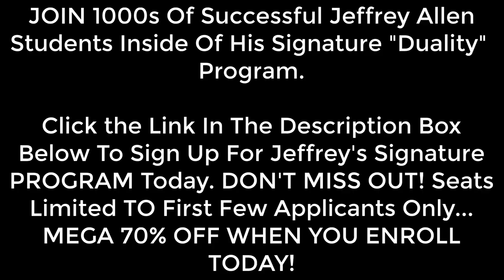Creating New Energy To Manifest The Life You Desire - Jeffrey Allen Free Training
In This Jeffrey Allen Free Training “ Creating New Energy To Manifest The Life You Desire " Jeffrey Reveals How You Can Start Manifesting Your Dream Life Using The secret Tecniques And Strategies He Teaches To The World Top Influential People To Take Their Life To A Whole New Level

Join Jeffrey On His 60 Day To Inner Fitness Quest Now

Learn FOUR Powerful Yet Simple Energy Techniques To Tap Into Your Spiritual Body So You Can Easily Fine Tune Your Physical World For More Health, Wealth, Love, Inner Peace and Clarity.

If you are serious about Starting to create the life you desire to live through Jeffrey's energy manifesting powers, Sign up for Jeffrey's Signature Free Training Now

Learn The simple practice into your everyday life to eliminate exhaustion, release negativity, and boost your well-being.
Join Jeffrey Allen In His Newest Masterclass, As He Reveals A Powerful Framework To Get You Spiritually Fit And Aligned With Your Spirit’s Highest Purpose.

Jeffrey Reveals In This Free Masterclass Training How To Identify your “base-level” of Inner fitness by answering 8 simple questions, and learn why your fitness level directly impacts how fast (or slow) you progress in your Mind journey.

Explore the distinct characteristics of each of our 12 spiritual “muscles” and why training all 12 will open you up to exciting spiritual experiences such as….
communicating with guides,
inducing synchronicities,
rapid manifesting,
heightened mind-body healing,
and more…
If You want to Start Boosting Your Level Of Well being whilst totally eliminating any types of Negative energy or stress that you have, Sign Up For Jeffrey's Signature Free Training Today

Sign Up For Jeffrey's Signature Duality Free Training Now And Discover How You Can Receive An Abundant Amount More Health, Wealth, Happiness And Relationships In Your Life
Spot Limited To 300 People… Sign Up For Free Soon!

“Truly life changing Jeffrey Allen — I feel a peace I have never felt before.”
“All the lines seemed to fall into place—there is so much peace and clarity from the learnings —it answered questions I felt I have had in me since I was little. I always felt that my hotspots showed me my passions and now I realize that when I release my hotspots – there will be this beautiful space for my REAL passions to come forth. Truly life changing Jeffrey Allen—I quite honestly feel a peace I have never felt before.”

Deni Ayre

“When I did this I was surprised. It is like no one can touch the inside of me.”
“For some time, I have been doing qigong and reiki and I realize there is an energy conflict between each other and did not know what to do with it. I have searched in many places how to deal with this and have come across Jeffrey Allen. When I practiced this I learned that different type of energy only affects you if you believe it will and in a positive or negative way. As long as you are playing your song, then your song will stay.When I did this I was surprised. It is like no one can touch the inside of me. Amazing!!”
Najee Benton

Join 1000's Of Successful Students Inside Of Jeffrey's Signature Free Training Program Today

“Jeffrey Allen’s exercises taught me how I use my energy”
“I loved this masterclass! For me, it was the right timing. I heard from energy coaches how they use energy for a purpose but Jeffrey Allen’s exercises taught me how I use my energy. The steps he took us were clear and instant. And it cleared a major energy block with me right away.”

Inge Schoggers

"One of the Most Influential Leaders
in Personal Growth and Achievement Today."
— SUCCESS Magazine

Jeffrey Allen has helped Millions of clients over the past 20 years to live in alignment with their true purpose (and energy) — so they feel tremendous confidence; enjoy deeper happiness; attract more love; avoid health struggles; and create more abundance — in other words, finally live the lives they were born to live.
Based in Tokyo, Japan, Jeffrey is regarded as a global authority on energy healing and many reputed healers regularly seek him for healing sessions. Hence he’s known as The Healers’ Healer. Through a deep understanding of energy, Jeffrey helps you break through your hidden blocks and create a powerful intuitive awareness, giving you a unique edge in your personal and professional growth.

Jeffrey Allen has helped Millions Of People online and is determined to help take your Life to a whole new level! Enroll In His Signature Free Training now!!